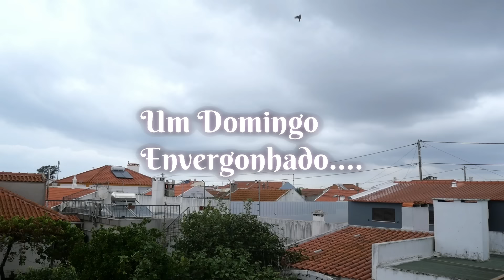JANTAR SIMPLES DE DOMINGO+ PÃO CASEIRO DE CACAU/ ROTINAS/ DEPOIS DO TRABALHO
Olá meus amores como vão por ai? trago mais um bocadinho da minha vida de um Domingo depois do trabalho.
Fiz uma receita de um pão de cacau chocolate que é de comer e chorar por mais, vou deixar  os ingredientes,
O meu jantar foi muito simples frango assado e tb tivemos uma baba de camelo hummm que delicia.

INGREDIENTES DO PÃO
400g de farinha
240ml eu coloquei um pouco mais depende da farinha
30g de cacau
10g de fermento seco
1 colher de cafe de sal
20g de açúcar mascavado
1 colher de sopa de mel
150g de gotas de chocolate
eu usei chocolate culinária picadinho

NÃO SE ESQUEÇAM  DE DEIXAR O VOSSO
COMENTAR📝
COMPARTILHAR 📲
INSCREVER-SE✅

Fiquem todos com Deus 😘até o próximo vídeo 🙌tchau ❤️

Beijinhos grandes da Beta 💕💕💕💕💕💕